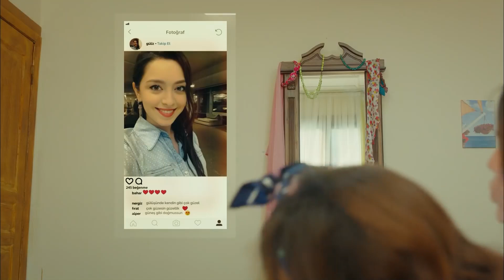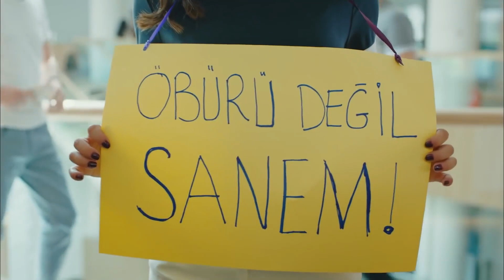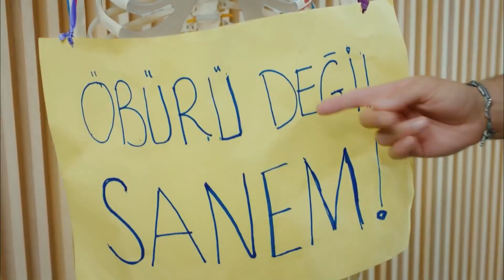Sanem'in Aşkı Bulma Yolculuğu #7 - Erkenci Kuş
Sanem, gizlice Can'ın evine giriyor. "ANALAR NELER DOĞURUYOR"

Oyuncu Kadrosu:
Sanem Aydın: Demet Özdemir
Can Divit: Can Yaman
Leyla Aydın: Öznur Serçeler
Mevkibe Aydın: Özlem Tokaslan
Nihat Aydın: Berat Yenilmez
Emre Divit: Birand Tunca
Ayhan Işık: Ceren Taşçı
Muzaffer Kaya (Zebercet): Cihan Ercan
Deren Keskin: Tuğçe Kumral
Cengiz Özdemir (Ceycey): Anıl Çelik
Güliz Yıldırım: Sibel Şişman
Osman Işık: Ali Yağcı

Yapım: Gold Film
Yapımcı: Faruk Turgut
Yönetmen: Çağrı Bayrak
Senarist: Ayşe Kutlu Üner